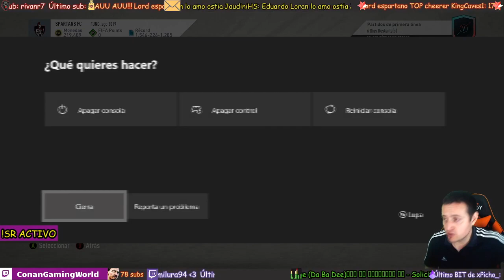Día de Votación y tenemos a LENGLET !!!! | Nuevo Bernardo SILVA DE 94 | SBCs Nuevos